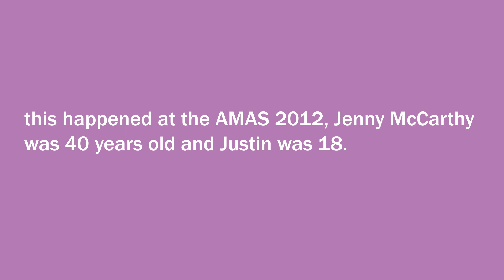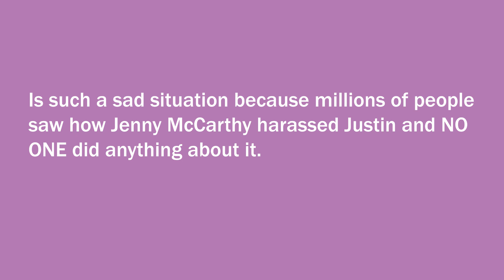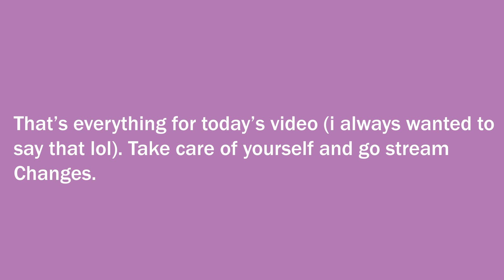JUSTIN BIEBER vs HARASSMENT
This video shows how a woman 19 years older HARASSED Justin Bieber when Justin was only 18 years old, no one did anything about it. Later we can see a looalike of this same woman.

Friendly reminder: i'm not a native english speaker so i can get confused with some words or sentences in the video.